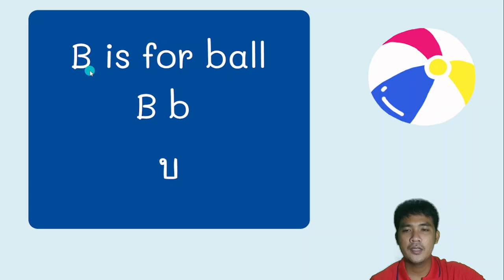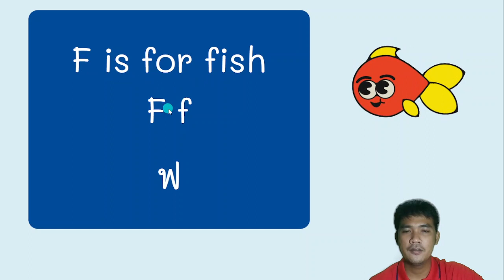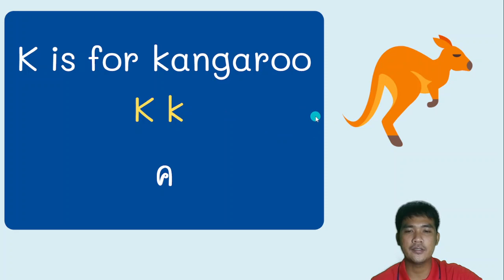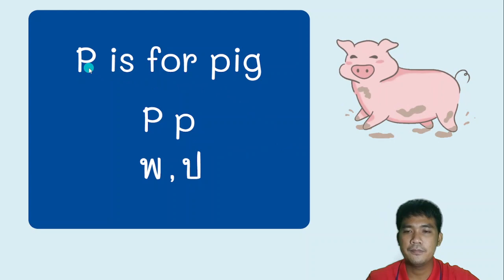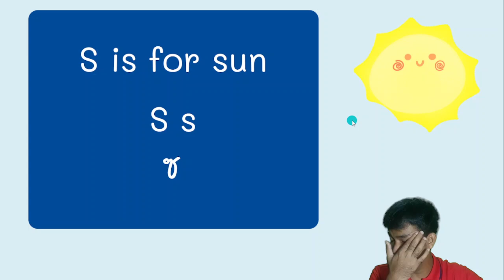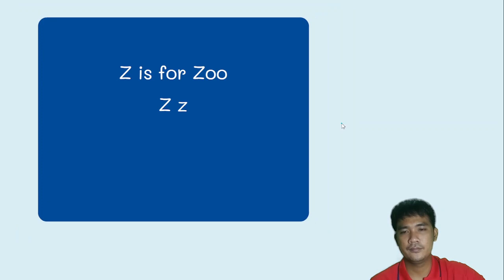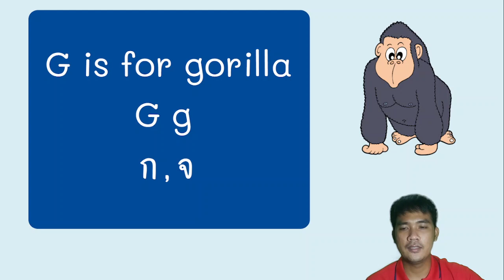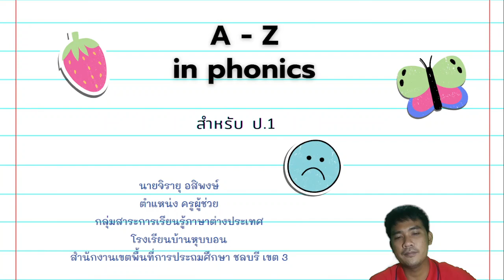สื่อการสอนออนไลน์ วิชาภาษาอังกฤษพื้นฐาน Phonics A Z ป 1 โดยครูจิรายุ อสิพงษ์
สื่อการสอนออนไลน์